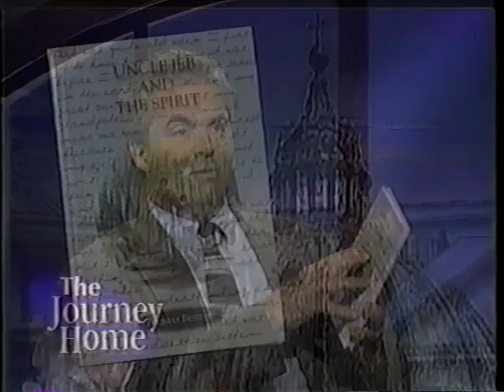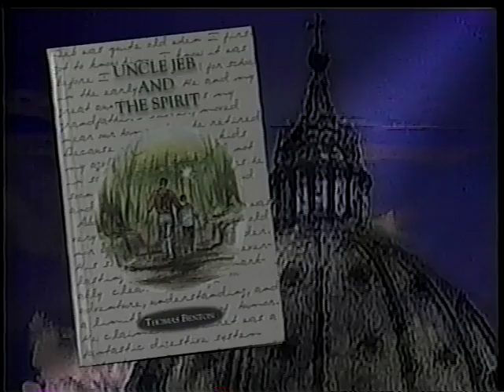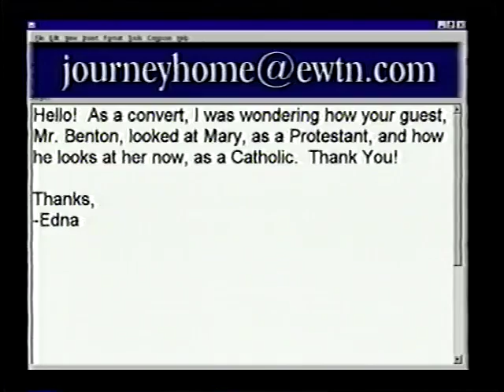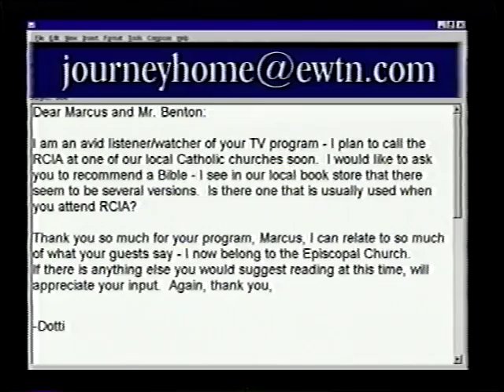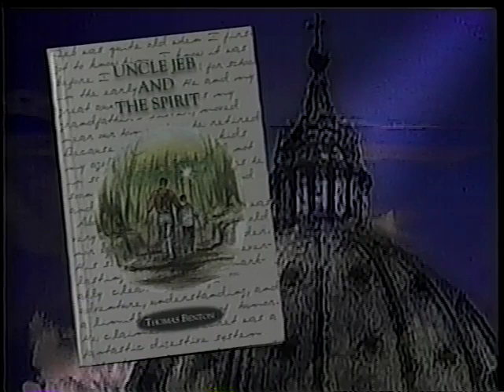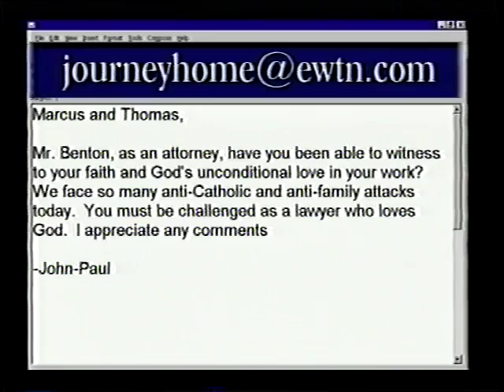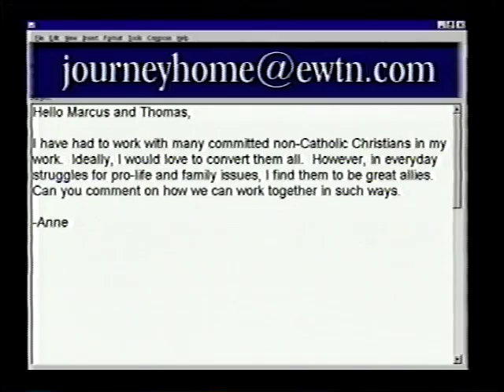Thomas Benton: Former Methodist - The Journey Home Program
Thomas was brought up in Louisiana as a Methodist. In his early years, he was very anti-Catholic. While in the military, he was drawn to the Catholic faith, through the witness of a Catholic convert. He discovered the beauty of the Real Presence of Christ in the Holy Eucharist. After he married a Catholic girl, he became convinced of the truth of the Catholic Church. Thomas was received into the Church in 1959. Thomas wrote the book, Uncle Jeb and the Spirit.